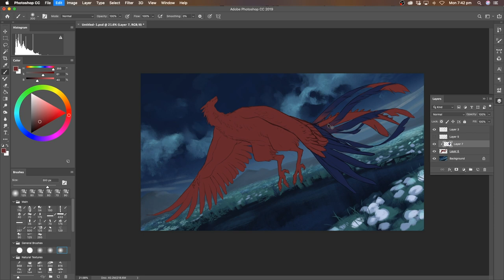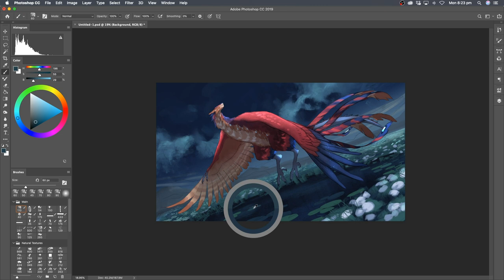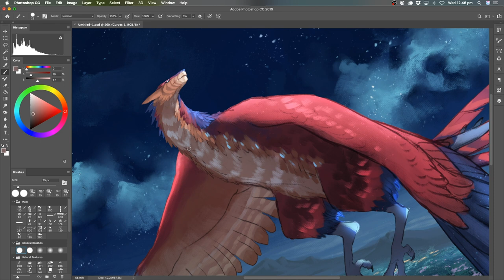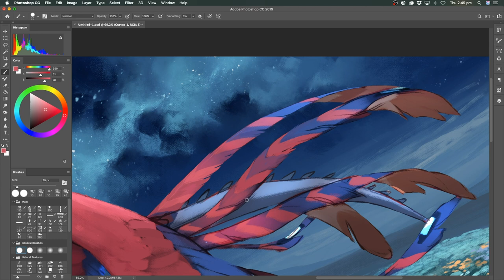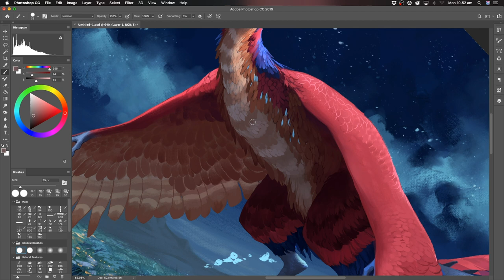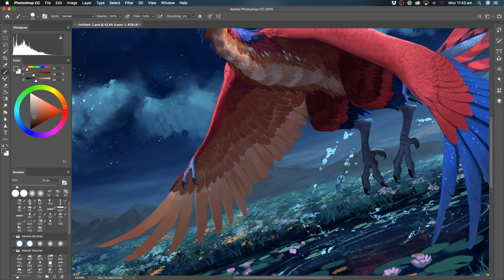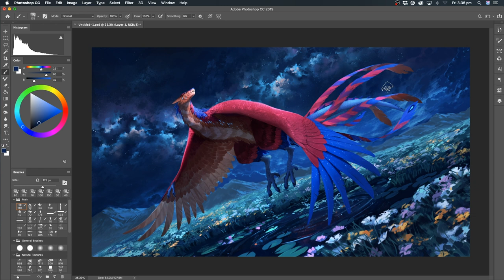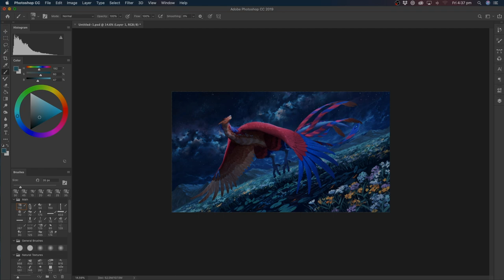Rise | SPEEDPAINT | Photoshop CC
Speedpaint of a commission for Sykress on FurAffinity!

Music Credits

Tools Used

FAQ

Most of the brushes you see me use are with from the Kyle Brush packs (mainly the 'Real Oils' from the Megapack, available to all Photoshop CC users) or from Andreas Rocha's brush pack (given out as a Patreon reward).

I open commissions around 3 times a year and accept in batches of 10-15.